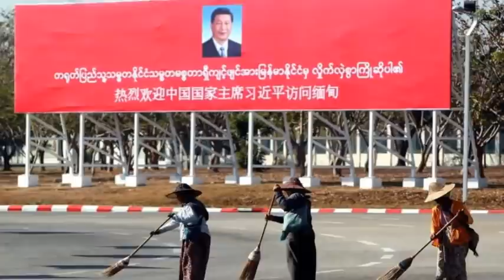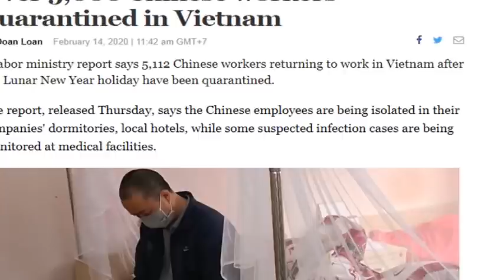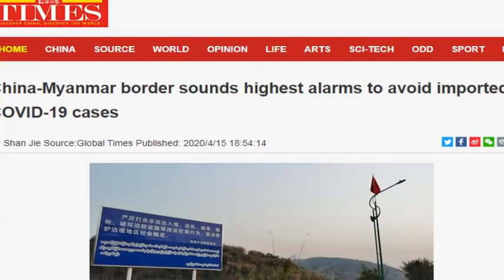Vì sao TQ xây hàng rào biên giới với VN và Myanmar?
Gần đây Trung Quốc đã lặng lẽ xây dựng những hàng rào ở biên giới với Việt Nam và Myanmar.